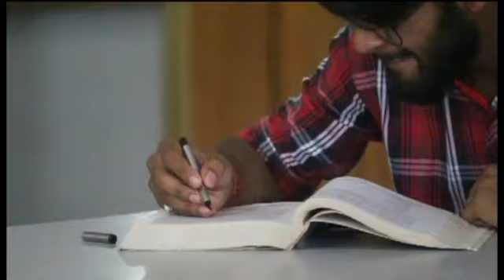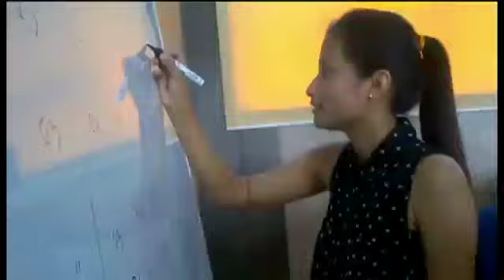Roorkee institute of technology||study in India ||btech for Bangladeshi and Nepalease students||btec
Contact us for any admission related enquiry Fir engennering, diploma and paramedical admission for foreign students in studying India Er Kundan thakur 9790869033 India Our Dhaka office Over the years Roorkee Institute of Technology (RIT) has become a favourite destination of aspirants of science, technology, education and management courses. Here, talent meets guidance and is nurtured to the efflorescence for transforming aspirations into reality with an avowed aim of changing its young disciples into professionally expert individuals and new generation citizens possessing ethical values and fervour for social responsibilities

Located in the serene surroundings of Uttarakhand, exhaling an aroma of tranquility and an ambience of peace and composure, RIT instills the feelings of piety and spiritual mooring, which makes the denizens rooted to their grounds of cultural heritage. Its lush green landscape spread over 30 acres with sylvan backdrop makes its charm irresistible and bewitching

Established under the aegis of Himalayan Charitable Trust, RIT has stood true to its vision and mission of imparting qualitative futuristic education, instilling high values and fostering growth.

At RIT, the latent and potent qualities of students are given proper let out to find fullest growth after chiselling, redirecting and sublimating them to be broad based, result oriented and ambitious professionals ready to face the challenges strategically with a global perspective At RIT, pedagogy is bipolar, participative and student centred. Here students are prepared for a balanced synthesis of aptitude and attitude, invoking creativity, hard work and excellence. Today, RIT has achieved a towering position in academics, in India and abroad as its fame has reached beyond Indian boundaries and it accepts students from Nepal, Bhutan, and African countries into its loving .  RIT’s mode of imparting education is value based, well synthesised and ambitious. Here students enjoy multi ethnic, multi lingual and multi cultural experiences. This gives them global exposure and makes them a truly global citizen.